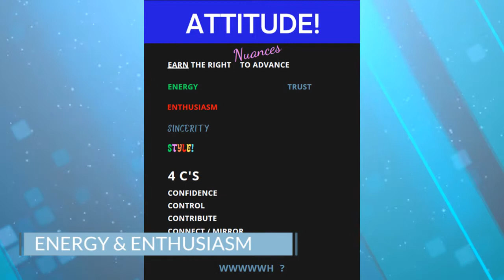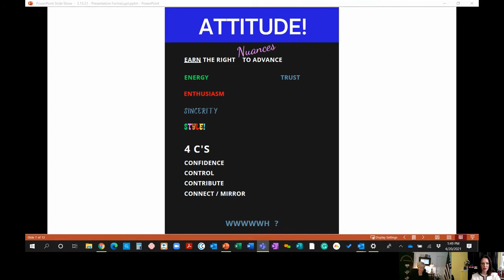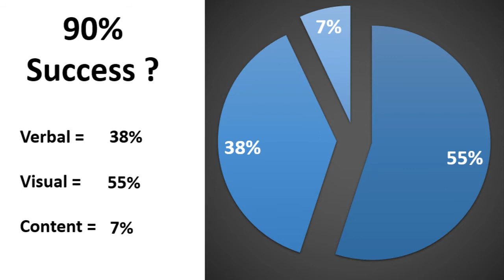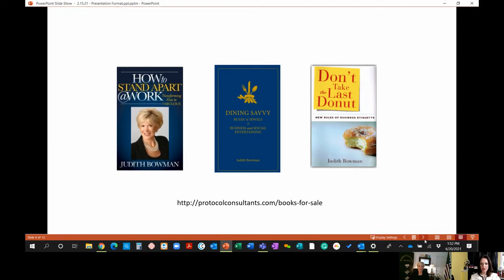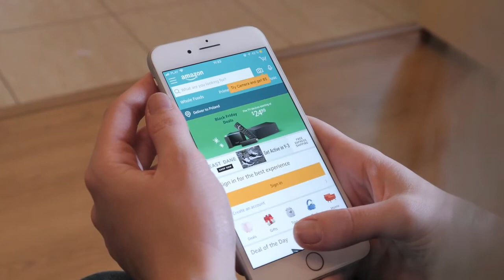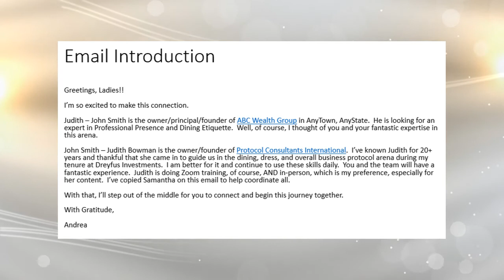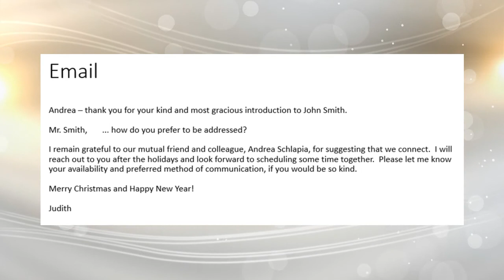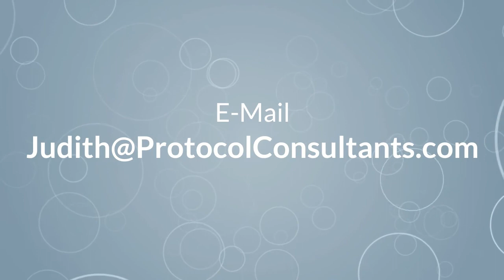Ironstone Strategic Partner Education Series: Interview Etiquette with Judith Bowman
As part of our Ironstone Educational Series, Founder and CEO Andrea Lopez-Schlapia spoke with one of our favorite strategic partners, Judith Bowman - President & Founder of Protocol Consultants International - about proper interview etiquette. In this webinar, Judith covers her “4Cs,” best practices and the biggest factor in business success.